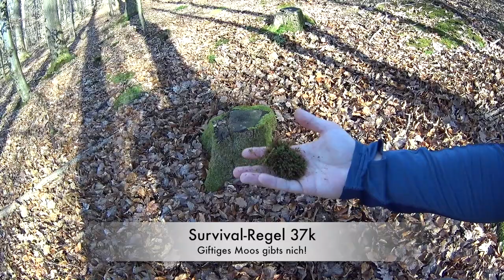Erste Entdeckungen! Kleines-Winter-Survival-Training #2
Ich schreib hier immer ein paar Ergänzungen zur laufenden Serie.
Joa, ich werde Versuchen täglich ne halbe Stunde rauszuhauen. Hoffen wir mal das des klappt... und die Enden am Schluss werden immer sehr abgehackt sein. Des ist einfach zu Mühsam für mich wenn ich mal 28 min. hab und mal 34 min... und immer so weiter.
Soweit. Teil 3 also dann Morgen! :-)